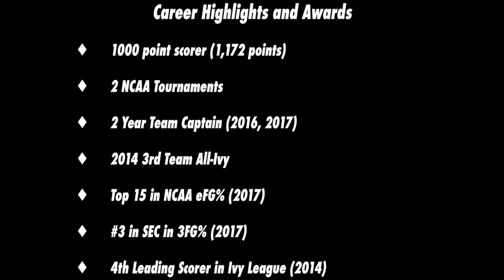Nolan Cressler Highlights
Agent: Adam Godes
Three Eye Sports